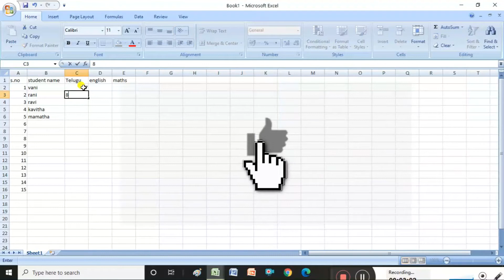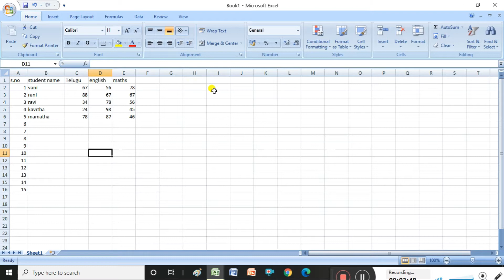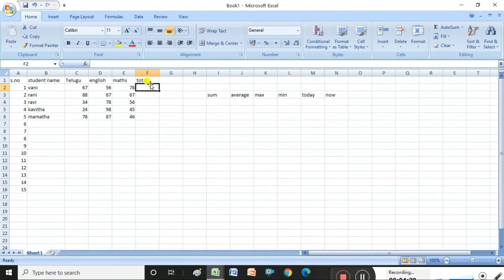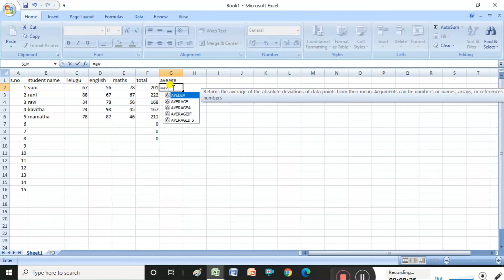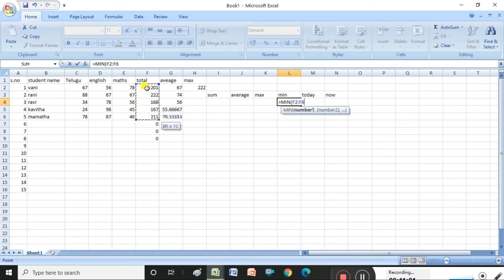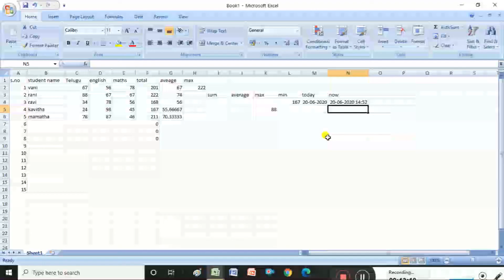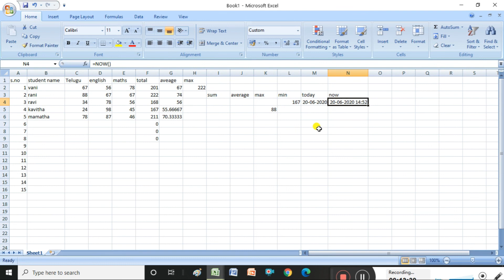Excel Basic formulas in Telugu || part 1 || Sum, Average, Max, Min, Today, Now Formulas In excel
Excel Basic  formulas in Telugu || Part 1 || (Sum,Average,Max,Min,Today,Now Formulas)